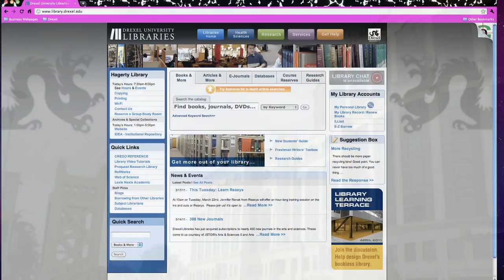Library Services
The Dean of Library Services at Drexel University outlines the services available to Sacramento Students.